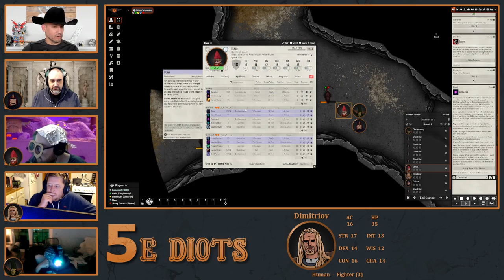5ediots - Tilloc Manor - Ep2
A glorious new campaign!